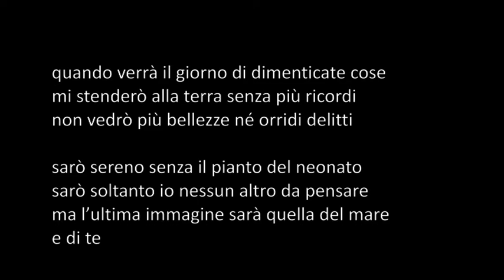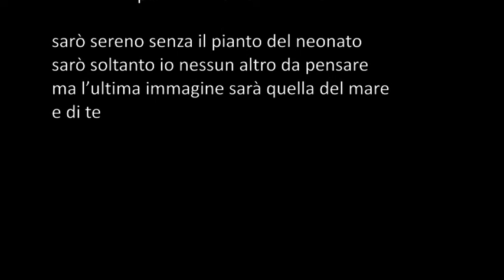beppe costa: Quando verrà il giorno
testo tratto da Il poeta che amava le donne (e parlava coi muri), Pettirosso editore, 2019
eseguita dl M° 𝐌𝐚𝐭𝐭𝐞𝐨 𝐂𝐚𝐯𝐢𝐜𝐜𝐡𝐢𝐧𝐢 - b.c. video
beppecostaincontri